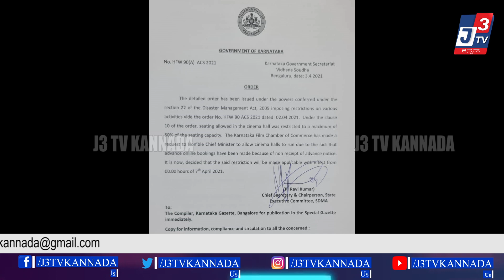Puneet rajkumar ll ಮಾನ್ಯ ಯಡಿಯೂರಪ್ಪನವರಿಗೆ, ಫ್ಯಾನ್ಸ್​ಗೆ ನನ್ನ ಧನ್ಯವಾದಗಳು | Puneeth |Yediyurappa